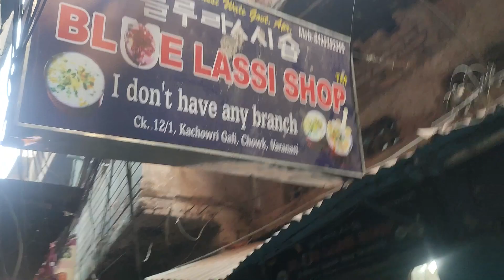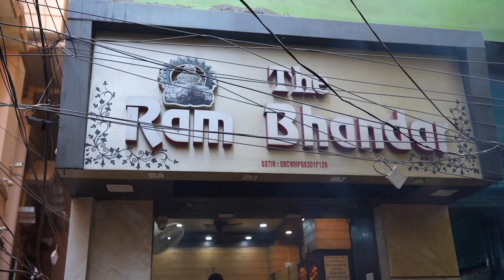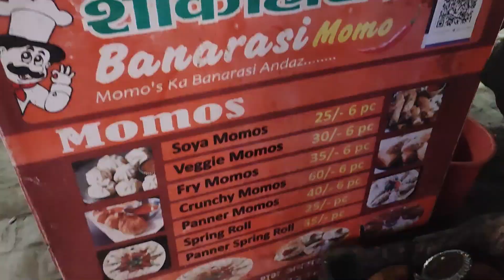||story of varanasi with me || Varanasi 💕 🌼 || kansari vlog||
I stayed at this hotel

sankatha guest house
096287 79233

Kansari vlog